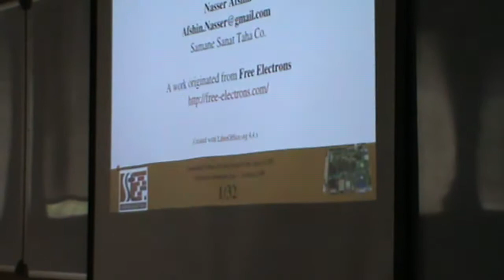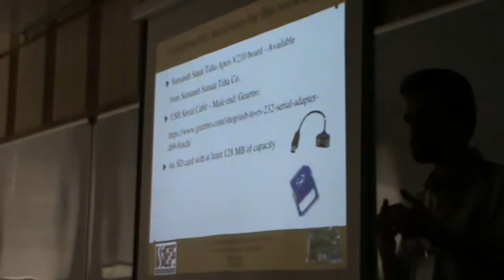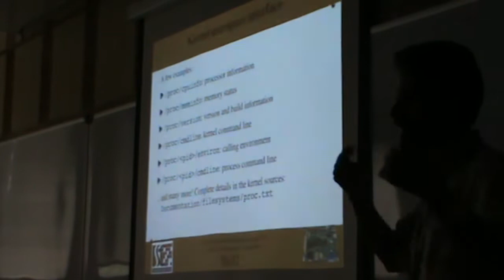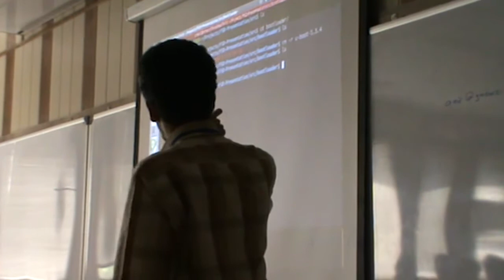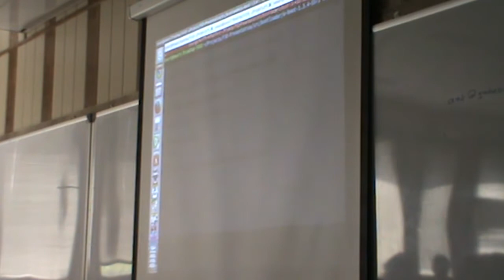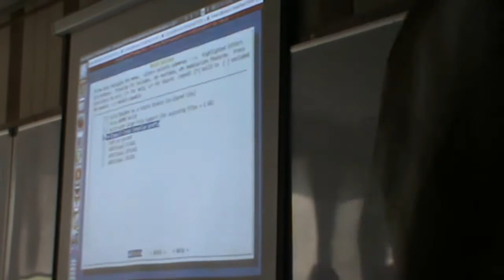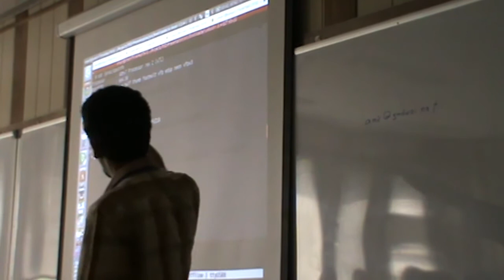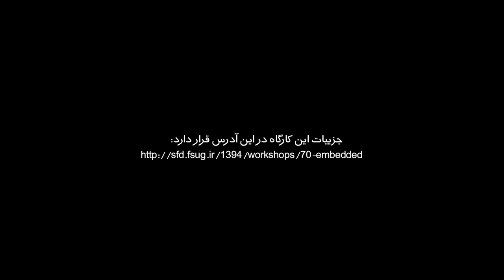Embedded Linux From Scratch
برگزارکنندهٔ کارگاه: ناصر افشین
در این کارگاه مروری داریم بر سیستم‌های نهفته مبتنی بر لینوکس. در حین کارگاه، با استفاده از یک سخت‌افزار بومی مبتنی بر پردازنده ARM Cortex-A8 مطالب بصورت عملی بررسی می‌شوند.
مطالب ارایه شده شامل موارد زیر هستند:آشنایی با سیستم‌های نهفته آشنایی با مفهوم cross-compileآشنایی با بوت لودر محبوب u-boot و پیکربندی اولیه و کراس کامپایل
آشنایی با کرنل لینوکس، پیکربندی اولیه و کراس کامپایل آن آشنایی با busybox و استفاده از آن به عنوان یک root file system ساده انتقال برنامه‌ها و بوت کردن سخت‌افزار